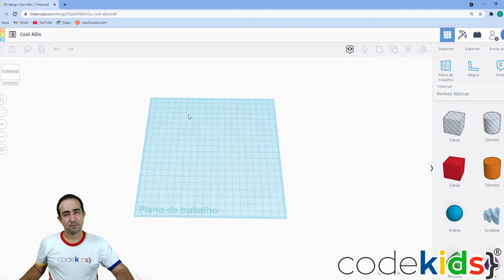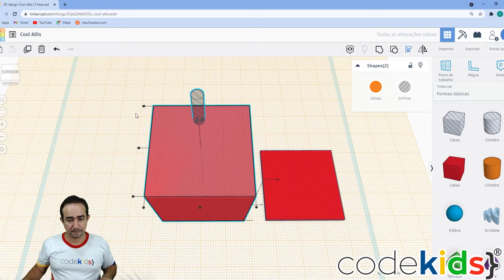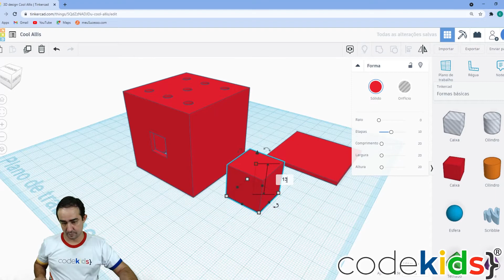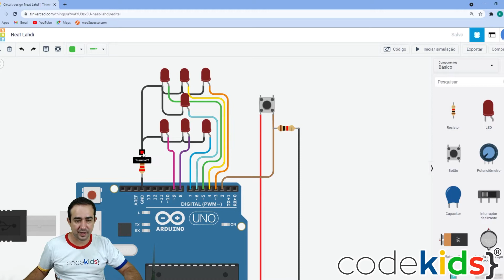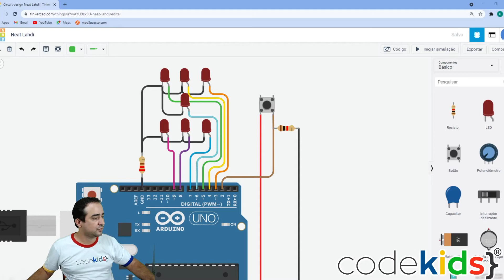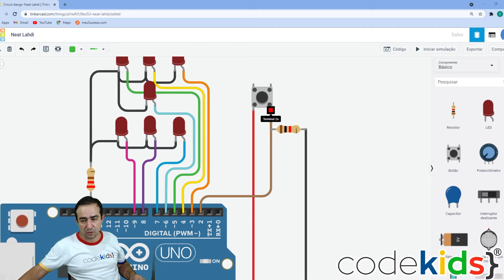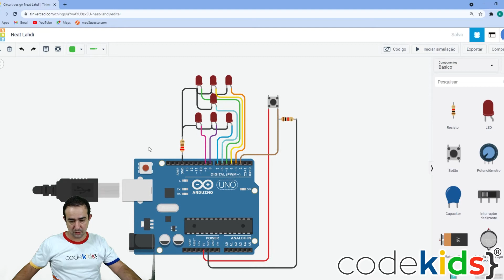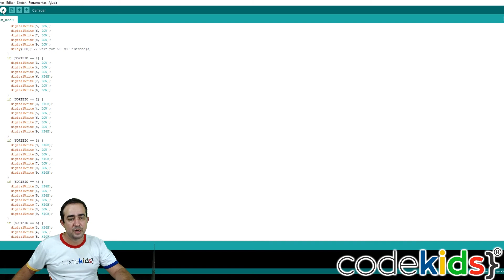Finalmente pronto e montado!!!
Na aula de hoje colocaremos em pratica o que vimos na ultima aula e montaremos de verdade o brinquedo!!!